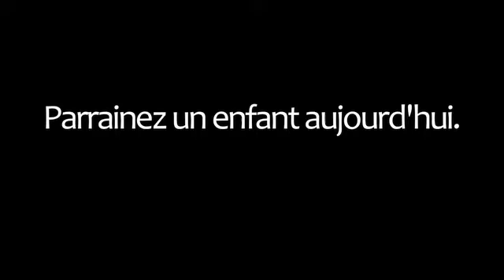Des enfants souffrent...